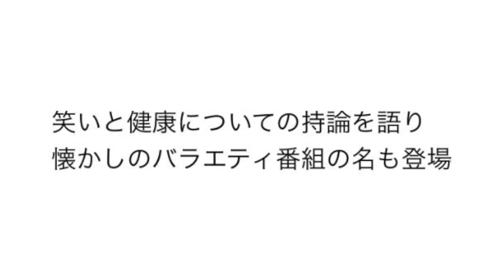【いいとも】安倍総理が笑いとバラエティを語る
ボキャブラについても...